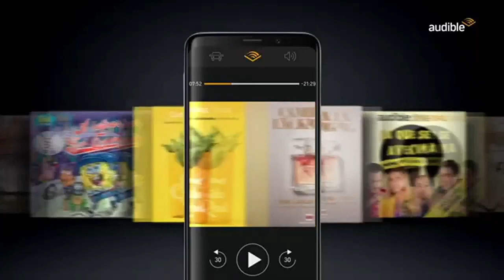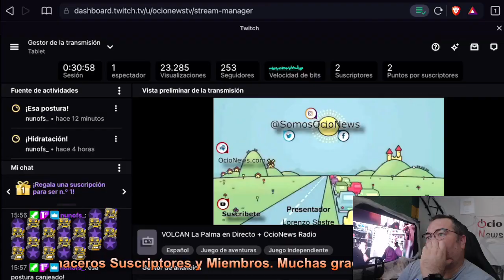Boletín de trafico 🚗 04/11/21 🚘 16:00h